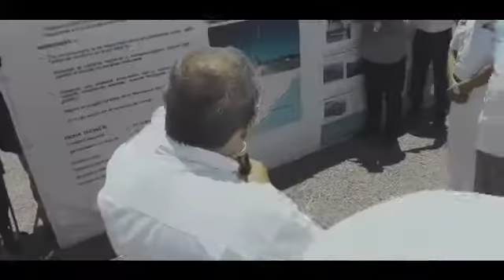Inauguración de la ampliación del puerto de Pichilingue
Una muestra de la ampliación del puerto de Pichilingue, ubicado en Baja California Sur, el entonces secretario de Comunicaciones y Transportes, Gerardo Ruíz Esparza (QEPD) y el entonces director del FIDENA, Cap. Marco Antonio Vinaza Martínez, entre otros presentes en dicha inauguración.

Cortesía de FIDENA Oficial
Video del año 2014